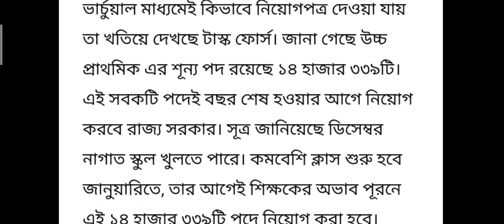Upper Primary Latest news today | Upper Primary teacher Joining update news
উচ্চ প্রাথমিকে শিক্ষক নিয়োগ প্রক্রিয়া হবে ভার্চুয়াল পদ্ধতিতে। এই খবরটি একটি খবরের Channel এ প্রকাশ করা হয়েছে সেই খবরটি আমি আপনাদের সাথে শেয়ার করেছি।  নিচে তার লিংক দিলাম।